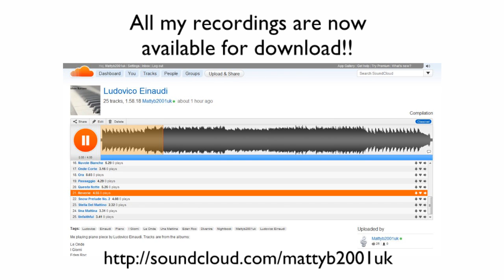Download@Soundcloud!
All my recordings are now available for download for FREE.